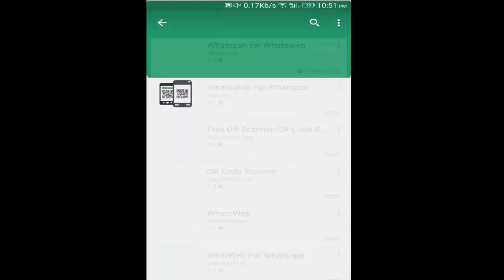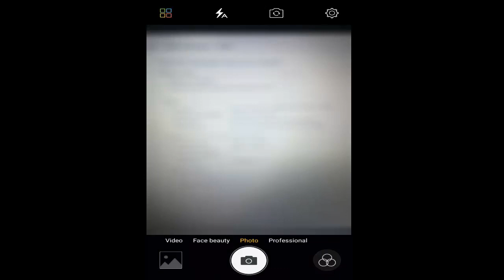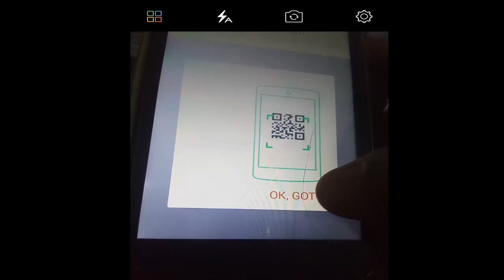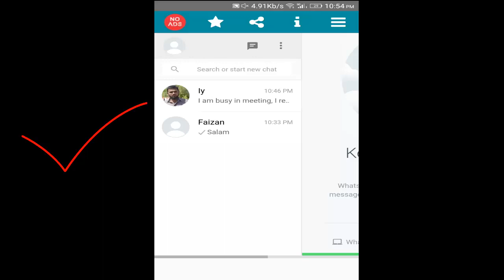How To Read Any One GF/BF Children,Wife,Husband WhatsApp Messages In Urdu Hindi Tutorial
Assalam-o-Alaikum Kasa Hain dosto app is video ka andar  ka ap kis tarha
How to check Your Friends WhatsApp Messages wo bhi without unka mobile ka hota hoie toh is amazing trick ko urdu hindi zuban main janna ka lia